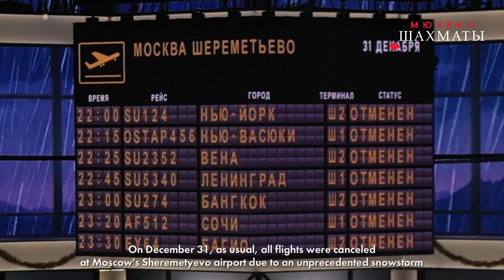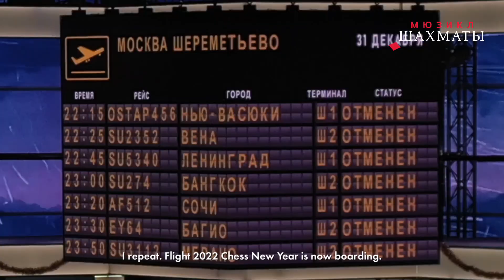Мюзикл ШАХМАТЫ поздравляет с Новым годом!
Chess Musical Moscow Cast wishes all the best to all for the upcoming holidays.